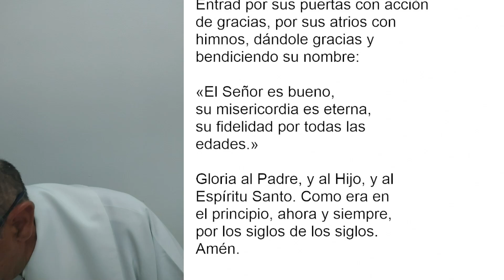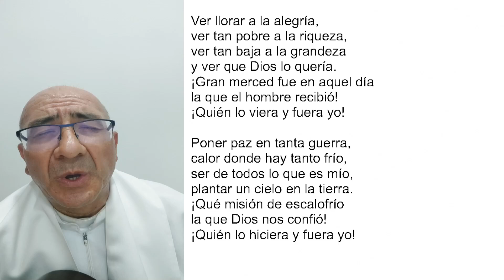LAUDES DEL DÍA DE HOY, LUNES 2 DE ENERO. ORACIÓN DE LA MAÑANA